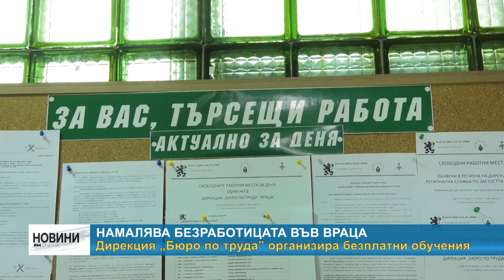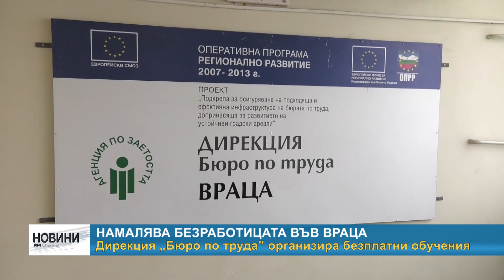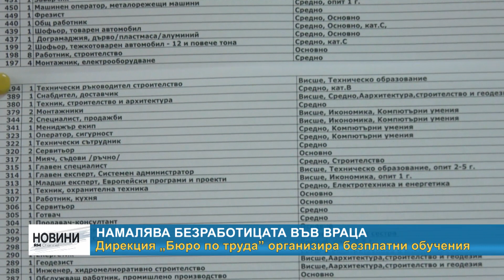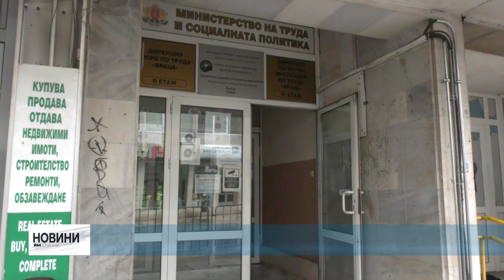RM TV: Намалява безработицата във Враца: Дирекция „Бюро по труда” организира безплатни обучения